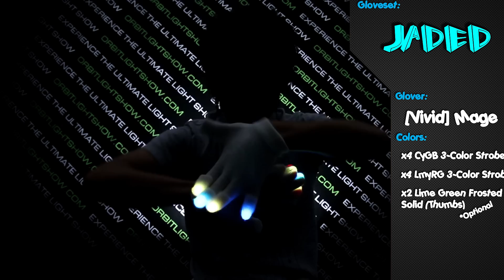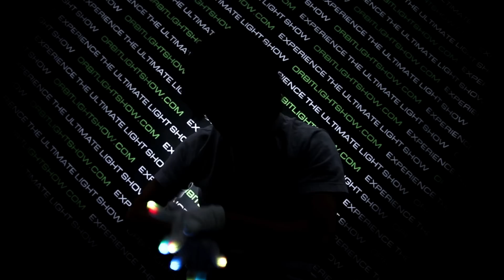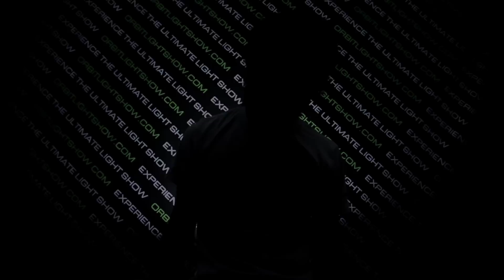[Team Vivid Mage] Jaded Glove Set [OrbitLightShow.com]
Jaded Glove set

This glove set includes:
x4 CyGB 3-Color Strobe
x4 LmyRG 3-Color Strobe
x2 Lime Green Frosted Solid Thumbs (Optional)

Song: Moonbeam - Ghost